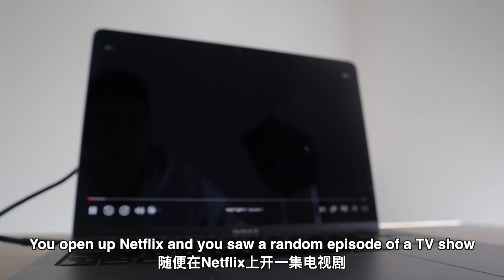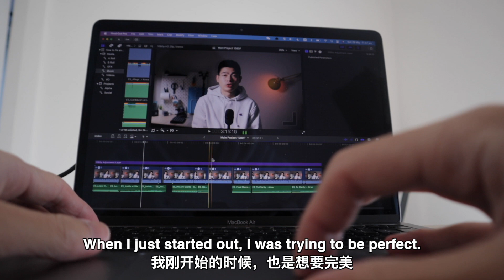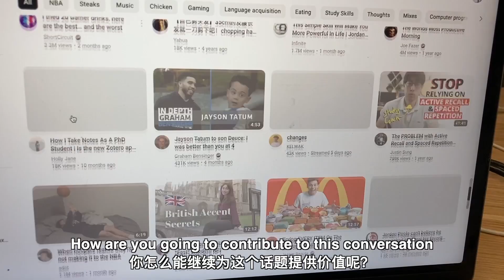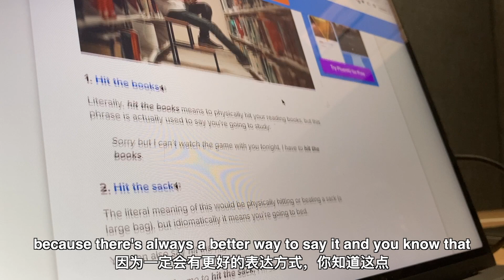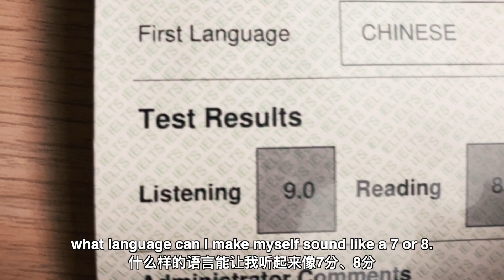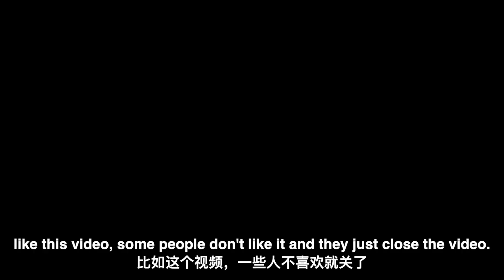为什么学外语那么痛苦？如何爱上学外语？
欢迎加入「自由冒险营」课程社群网站
「自由冒险营」是频道的课程社群网站，有语言课、阅读课、效率执行课、以及配套社群。如果你也想通过学外语、读好书来实现效率执行、改变成长、并创造自由，欢迎加入我们的自由冒险营。
大陆的小伙伴如果支付遇到问题请使用备用平台：

福利：《原来世界不是我想的那样》
如果你对频道内容感兴趣，你应该对《原来世界不是我想的那样》也会感兴趣。
这篇文章是我目前为止的人生总结，也是我未来的生活哲学，同时也是我设计语言课的思路。 文章涉及搞钱、感情、情绪管理、语言学习等一系列话题。共2万多字、5章、18节。 如果你想在语言学习上、生活上少走弯路，不妨读一读避免我犯的那些错。 这篇文章也会让你更加了解我、了解我的课程。
感谢大家的支持，文章免费赠予大家。 获取方式👇：
在微信中搜索添加公众号：冯凯文。订阅后在公众号回复：000。 后台会自动推送文章。